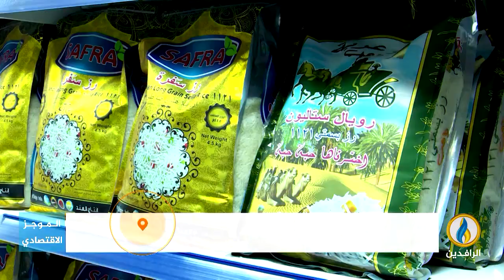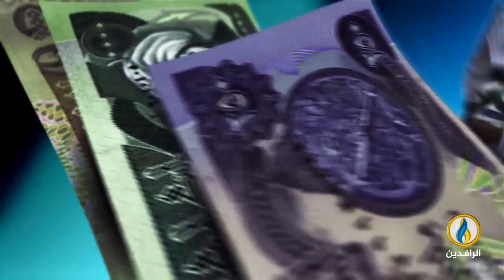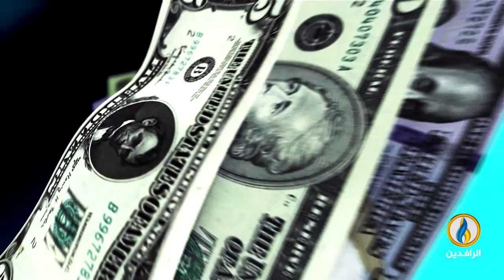أبرز الأخبار الاقتصادية على قناة_الرافدين ليوم الاثنين في